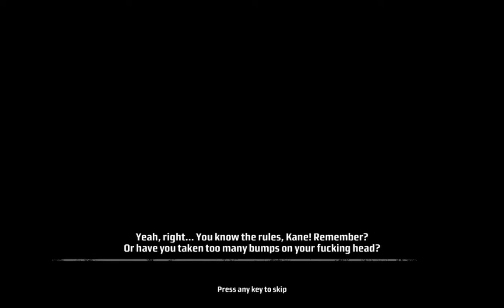HD|PC Kane & Lynch: Dead Men - 13 Bird's Eyes View [1/2]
Playing Kane & Lynch on PC for the very first time on highest settings. All in HD due to a the new hard drive. :) More to come! Enjoy this very intense thriller to play in.